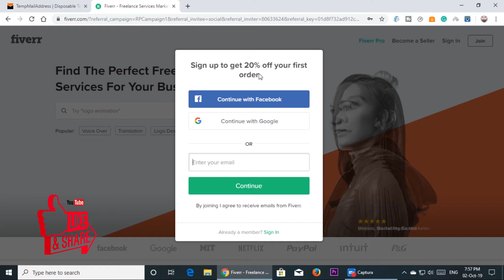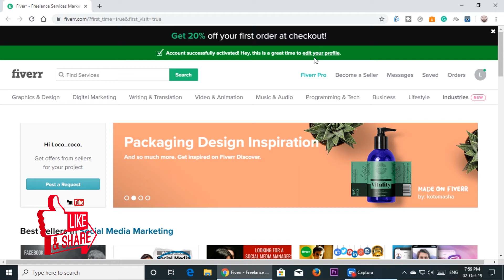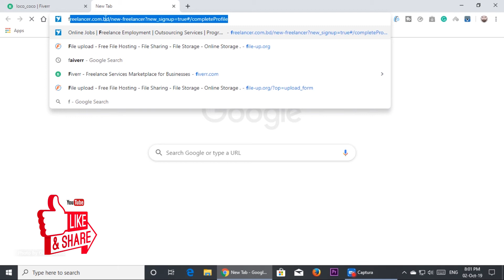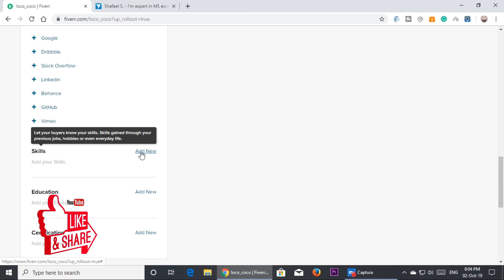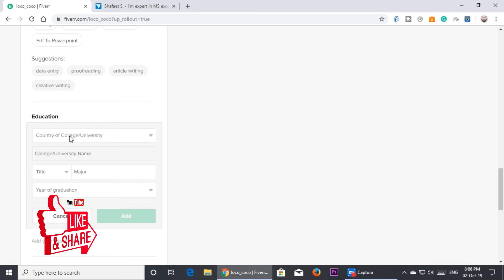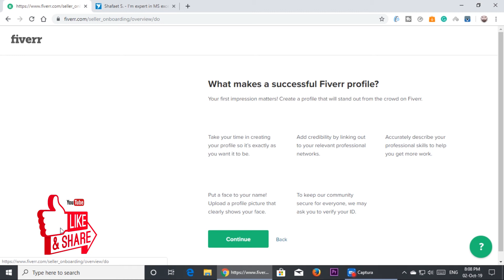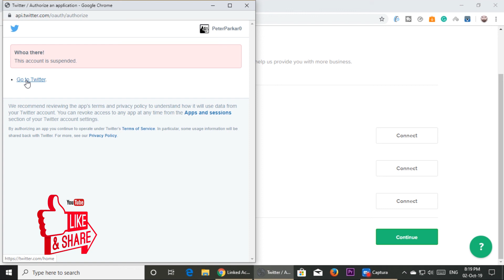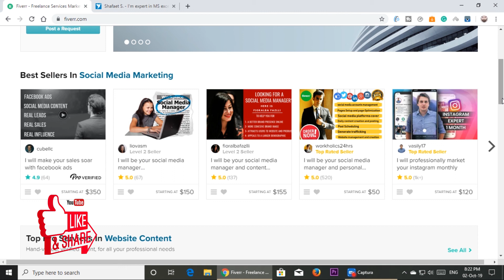[NO INVESTMENT] MONTHLY 800$-1000$ MAKE MONEY ONLINE || GET DATA ENTRY & COPY-PASTE JOBS FIVERR.COM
WELCOME TO ONLINE.

PROFILE DESCRIPTION:  [Hello.
My name is (your name) and I am from (your country). I have been working as a Data Entry and Data Extracting Expert for more than 3 years now.
In my previous working years, I have finished many successful projects with 100% customer satisfaction. What makes me better than others is my punctuality and honesty. I would never accept a job proposal until I'm confident of making it successful.
I am very much skillful with Microsoft Excel and Microsoft WordPress. And also Adobe Premiere Pro CC Video Editing. Also Known converting different files. All your given tasks will be performed on modern technologies like iPhone, MacBook or Android Devices.
I do not have any educational degree in this but I have vast experience in this sector of job and my successful work history is proof of my ability.

JOIN NOW. GET ANY QUESTION, PLEASE COMMENT ON BELOW.